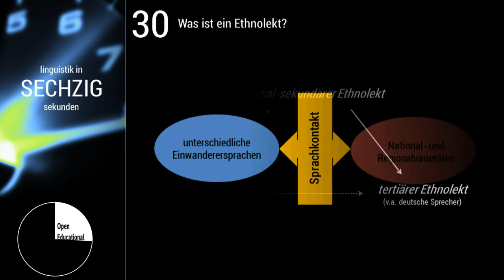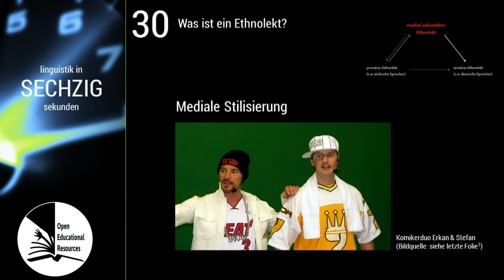Linguistik in 60 Sekunden -- #030 Ethnolekt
Die Folge zum "Ethnolekt" fertigte  Janine Fischer an. Sie wird -- wie andere Videos von Studierenden -- in "Linguistik in 60 Sekunden" eingebunden.

"Linguistik in 60 Sekunden" ist ein gemeinsames Projekt von Patrick Beuge, Anja Bowitzky, Alexander Lasch und Karen Lehmann vom Germanistischen Seminar an der CAU zu Kiel.